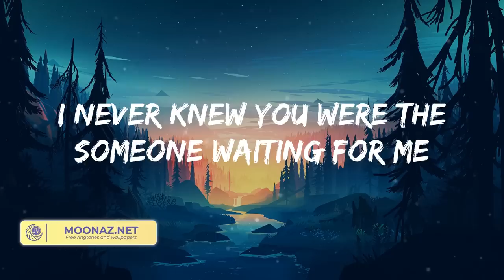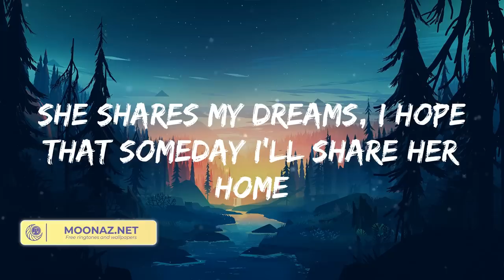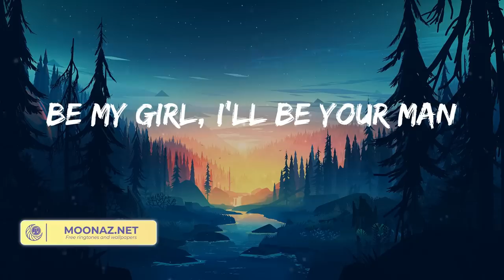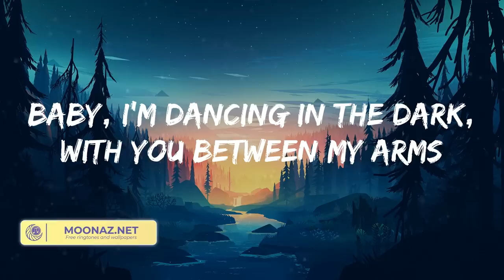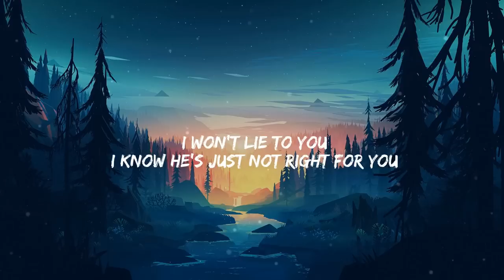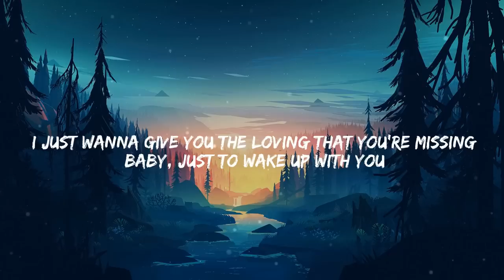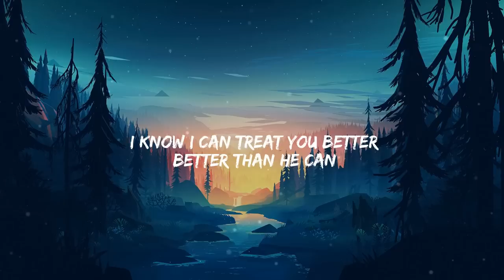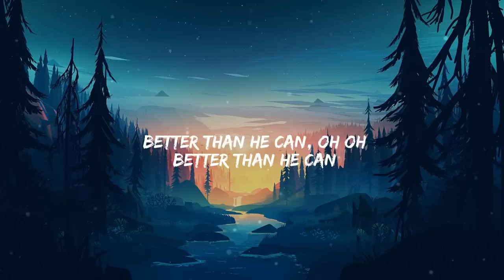Ed Sheeran - Perfect (Letra/Lyrics)